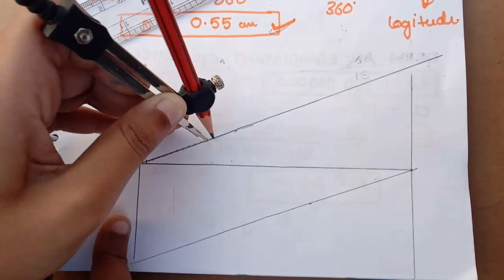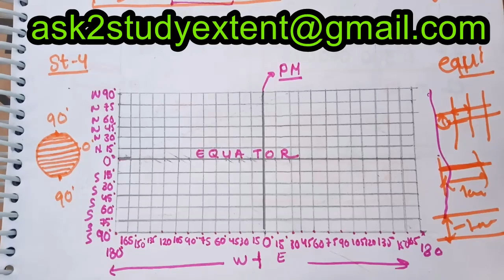cylindrical equidistant projection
above video explains you the concept of cylindrical equidistant projection.